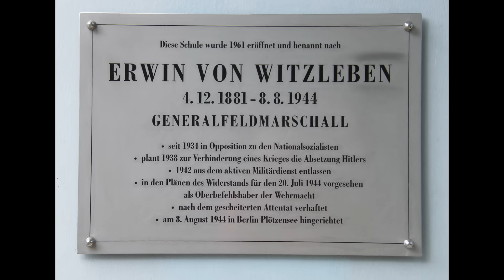These 5 German Field Marshals Died Before The End Of World War 2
In this video, we're going to discuss 5 German field marshals who died before the end of World War 2. These field marshals were key players in the German war machine.

So who were these field marshals and what did they contribute to the Nazi war effort? In this video, we'll learn all about them and their role in history.

Want to read some fascinating memoirs about military tactics?

Erhard Raus: Panzer Operations
Hermann Balck: Order in Chaos
Heinz Guderian: Achtung - Panzer!
Erich von Manstein: Lost Victories

The content presented in this video is for educational and informational purposes only. While we strive to provide accurate historical information, some details may be subject to interpretation or debate. The views and opinions expressed in this video do not necessarily represent the opinion of History Inside. This channel does not condone or glorify violence, discrimination, or hate speech of any kind. We aim to respectfully explore and discuss historical events, their impacts, and their legacies.

We encourage respectful discussions and further research on the topics covered.